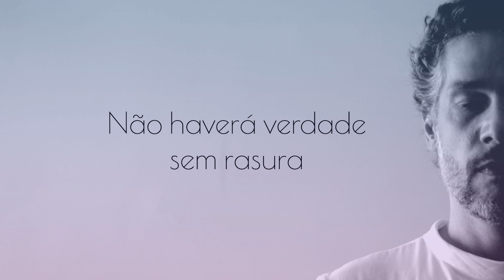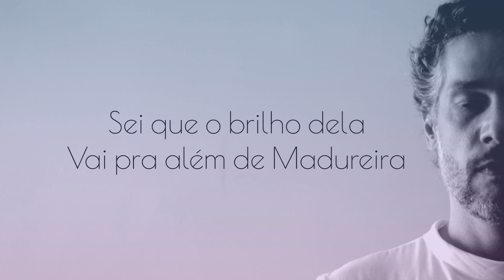Rodrigo Lima | Samba da Mistura (Deeplick Remix)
Lyric vídeo oficial da versão acústica de "Espelho Solar".
Composta por Rodrigo Lima e João Cavalcanti

Ouça agora nos apps de música

- AMAZON MUSIC

Ficha Técnica:
Voz , Violão, Gravação e Produção Musical - Rodrigo Lima
Bateria Eletrônica, synths e remix - DJ Deeplick
Produção Musical - Arnaldo DeSouteiro
Cravo - Hugo Fattoruso
Baixo Acústico - Frank Herzberg
Mixagem e masterização - DJ Deeplick
Video Lyrics - Leonardo Miranda

Letra:

Qualquer bandeira
Todo estandarte
Em uma parte
Tem um rastro de sujeira
A pedra dura
Pra ter beleza
Tenho
Certeza
Tem um pouco de doçura

Se é assim
Sempre Será
Não haverá verdade sem rasura
Até o fim
Você verá
O engrossar do caldo da mistura

Se a bandeira
É da Portela
Sei
Que o brilho dela
Vai pra além de Madureira
A pedra engana
Que é só salgada
Mas
Na madrugada
É polida
em Louisiana

Se é assim
Sempre será
Até o fim
Você verá
E qualquer cultura assimilar
O que virá
Reinventar
Apartitura